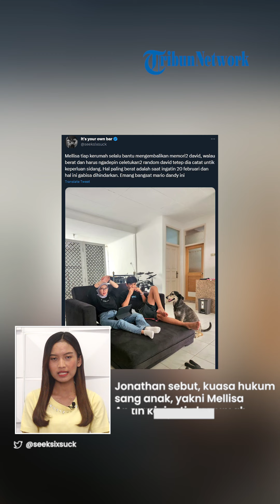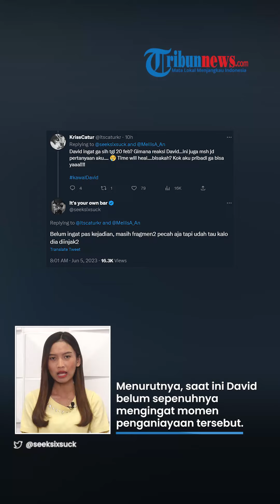Persiapkan 'Tempur' saat Sidang, Tatapan Kosong David Ozora ke Pengacara Ingat Dianiaya Mario Dandy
TRIBUN-VIDEO.COM - David Ozora, korban penganiayaan yang dilakukan Mario Dandy kembali teringat bagaimana dirinya dianiaya.

Dengan tatapan kosong, David kembali teringat momen dianiaya dengan keji oleh Mario Dandy.

Vp: Fajar